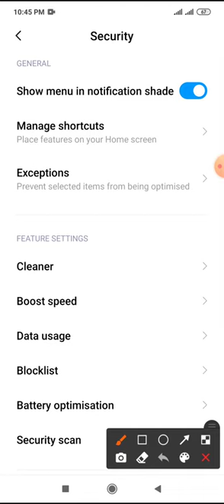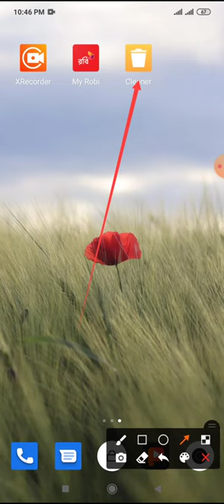How to Display show cleaner shortcuts apps on Xiaomi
This video name is How to Display show cleaner shortcuts apps on Xiaomi